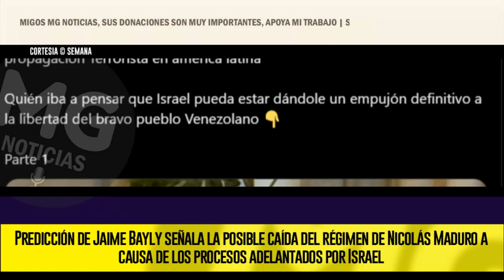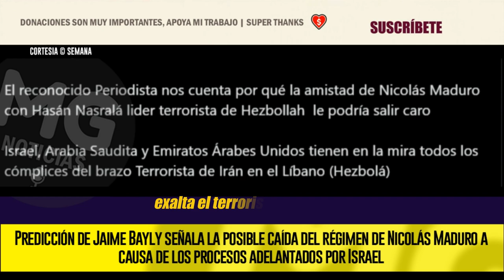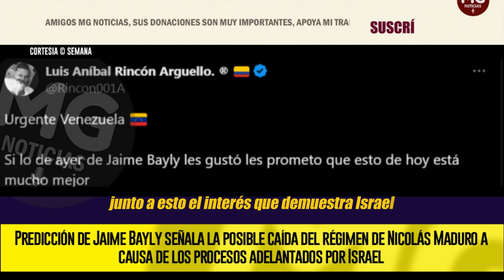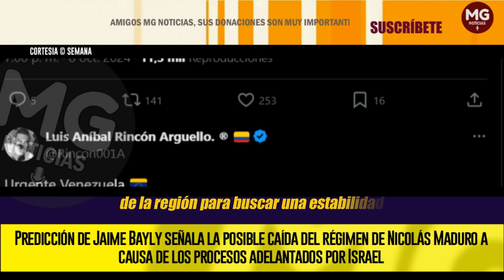URGENTE VENEZUELA 🔴 POSIBLE CAÍDA DEL REGIMEN DE MADURO PRECIDE JAIME BAYLY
El presentador Jaime Bayly publicó un nuevo video este martes, 8 de octubre, sobre la situación que se vive en Venezuela. El periodista inició señalando que la búsqueda de parte de Israel de todos los aliados de Hezbolá podría provocar la caída del régimen de Nicolás Maduro.
SEMANA